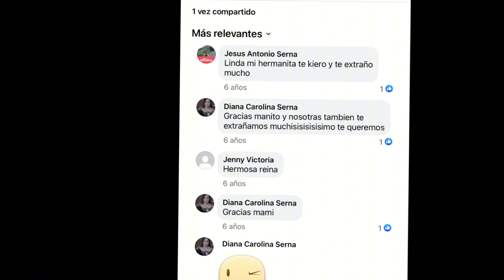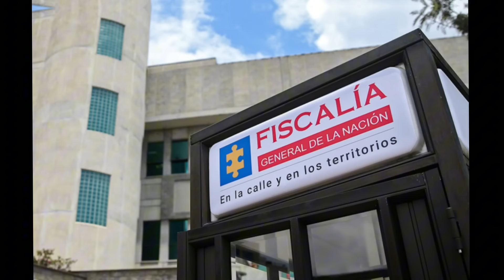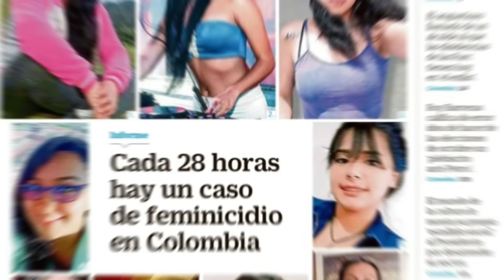El MACABRO caso de DIANA CAROLINA SERNA AS3S1NADA y D3CAP1TADA en plena CALLE por su EX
En este vídeo te contamos la escalofriante historia de Diana Carolina Serna, una mujer de 38 años que fue perseguida y decapitada por su expareja, Hernando de Jesús Suárez, en plena vía pública, mientras nadie la ayudaba. Este caso de feminicidio ha conmocionado al país y ha puesto de manifiesto la violencia de género que sufren miles de mujeres en Colombia. Te mostramos las imágenes captadas por las cámaras de seguridad, que revelan el horror que vivió Diana Carolina, y te explicamos los detalles del crimen, la captura del asesino, la reacción de la sociedad y la justicia. También te hablamos de la vida de Diana Carolina, sus sueños, su familia y su lucha por salir de una relación tóxica y violenta. No te pierdas este vídeo, que te hará reflexionar sobre la importancia de proteger los derechos de las mujeres y de erradicar la violencia de género. Palabras claves: Diana Carolina Serna, feminicidio, violencia de género, Colombia, Valle del Cauca, La Unión, Hernando de Jesús Suárez, cámaras de seguridad, machete, decapitación, justicia, indignación, derechos de las mujeres.